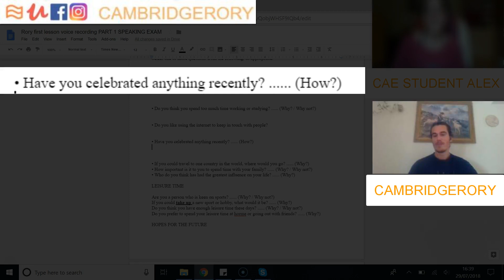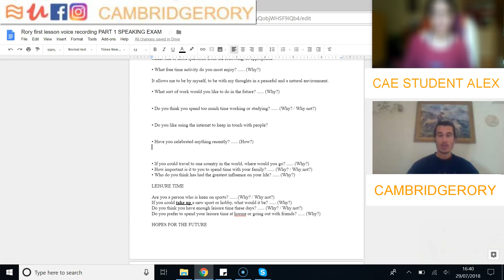CAE Speaking Part 1 Example Question With Critique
Become a member of my new website and get access to all my videos for £0.76

In this CAE Speaking Part 1 video I will look at an example question with critique. You will see my answer to a sample C1 Advanced part 1 question and then I also wrote my own comments on how I could improve the answer.

Watch the video and read the annotations on the screen.

You can see this and loads more examples on my new website, sign up to become a member here and you will get access to all the videos I've ever made!